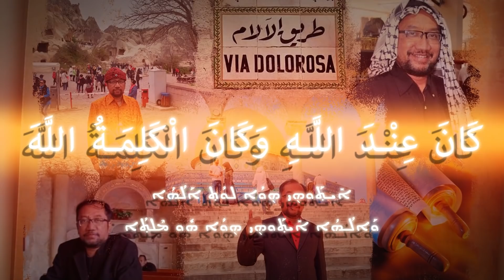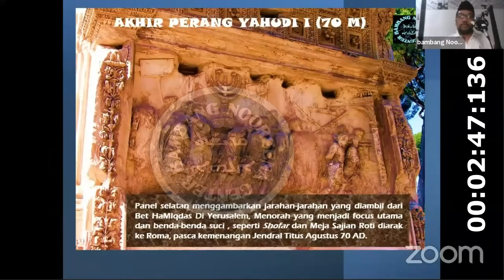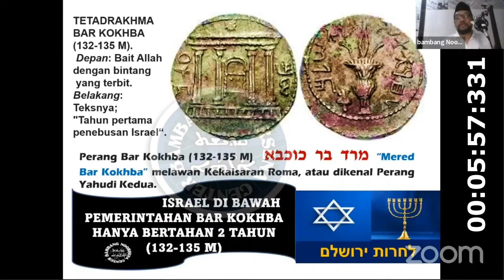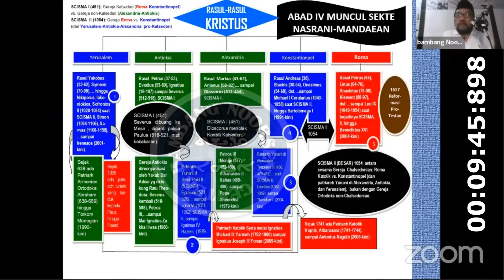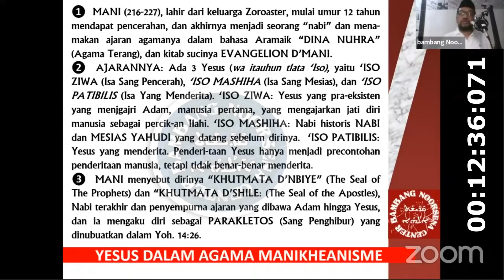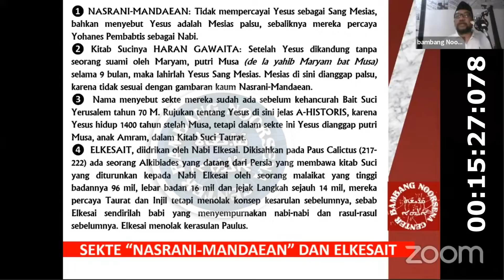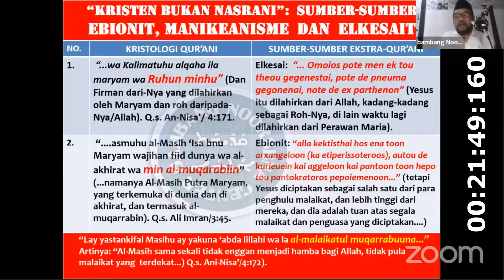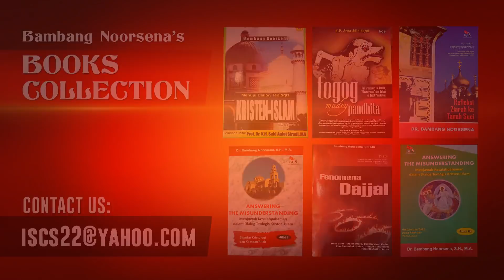DARI EBIONIT ELKESAIT, MANIKHEAN, HINGGA SEKTE NASRANI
KRISTUS DALAM AGAMA-AGAMA (Sejarah Perpecahan Yahudi dan Kristen)
By Dr. Bambang Noorsena

♧ Gereja lahir dari rahim keyahudian di Yerusalem, yang ditandai dengan pencurahan Roh Kudus pada saat חג השבועות, "Ḥag ha-Shavuot" (Hari Raya Pentakosta), tahun 34l3 M.
Lalu mulai kapan gereja terpisah dan apa yang melatarbelakanginya? Soal teologis semata-mata karena kepada יֵשׁוּעַ הַמָּשִׁיחַ "Yeshua HaMashiah" (Yesus Kristus) atau ada faktor-faktor historis lain yang berperan?
♧ Pasca-kehancuran Bait Suci Yerusalem yang dikenang sebagai תשעה באב‎ "Tisha b'Av", Tanggal 9 bulan Av (5 Agustus 70 M) dan penumpasan revolusi "Bar Kokhba" tahun 135 M, bagaimana relasi Yahudi dan Kristen? Apakah hubunngannya dengan penolakan orang Yahudi kepada kemesiahan Yesus? Bagaiamana perkembangan Yahudi-Rabbinik setelah tiadanya korban binatang di Bait Suci?
♧ Video berasal dari "Biblical Study" Gereja Ortodoks Koptik dalam ibadah minggu, 9 Januari 2022. Saksikanlah sampai tuntas tayangan ini dan jangan lupa:
🔄 SHARE seluas-luasnya,
serta klik tombol
🔔LONCENG
agar anda selalu mendapatkan notifikasi tayangan terbaru dari channel kami. תודה רבה TERIMA KASIH. ¶